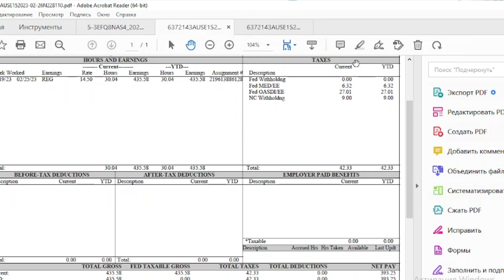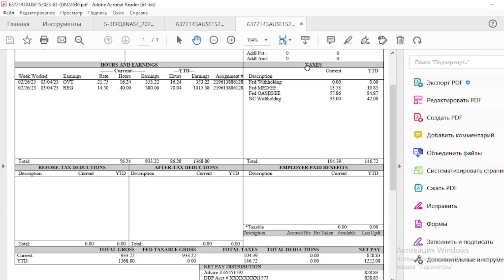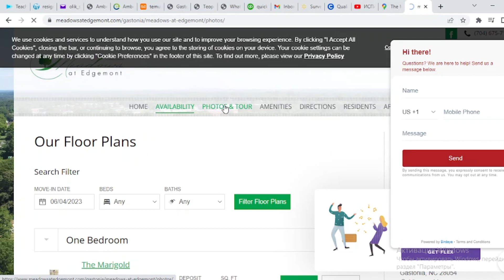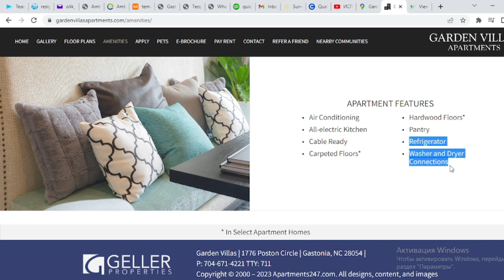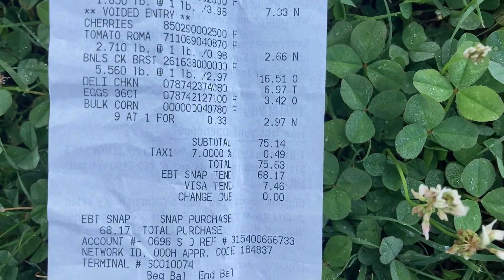Сколько я зарабатываю и трачу за месяц в США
my income \ просчитала оновные статьи расходов.
и доходов.
сколько зарабатывают простые работяги в Америке